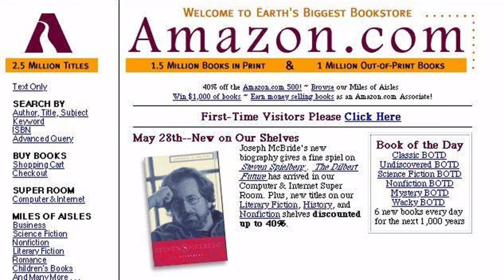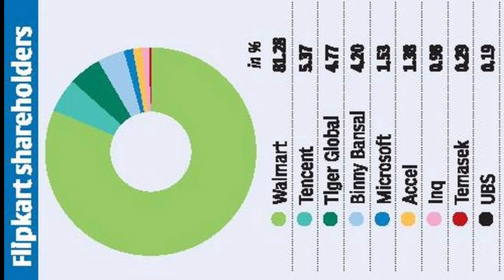Flipkart vs Amazon | Who is better? | history | reviews | products | services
Flipkart or Amazon which is better?
This video compares the two biggest e-commerce stores Flipkart and Amazon based on reviews, customer service, quality assurance, and offers.
Flipkart is a indian company started in 2007.
First selling books all over India and today stand in top of the list.
Amazon was founded in the garage of Bezos' rented home in Bellevue, Washington. Bezos' parents invested almost $250,000 in the start-up. In July 1995, the company began service as an online bookstore and now rule the world as an E-commerce store of everything.